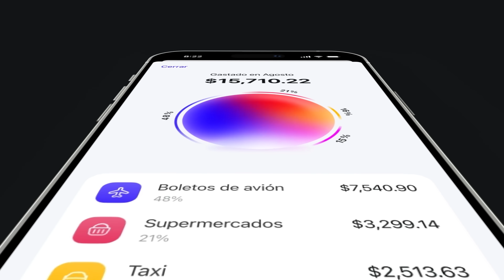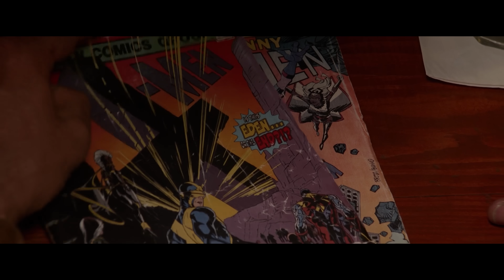DEADPOOL & WOLVERINE es una BUENA MALA Pelicula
Instagram.com/soyhectorportillo

DEADPOOL Y WOLVERINE se ha estrenado y ha sido un exito rotundo en cines. Sin embargo, esta no es una buena pelicula, no importa lo que Hugh Jackman o Ryan Reynolds traten de convencerte, pero aun asi... eso no significa que no lo puedas disfrutar, cierto...?